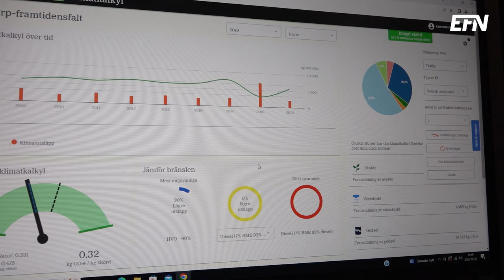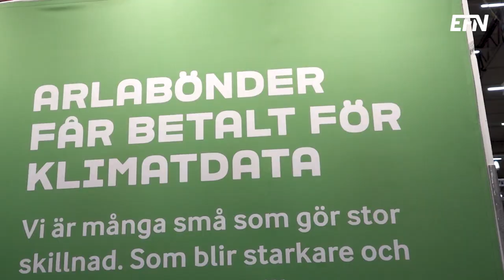Här formas framtidens jordbruk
Årets Lantbruksmässa på Elmia i Jönköping tröskar vägen för hållbarhet. EFN tar pulsen på hur framtiden kommer se ut – och klimatet är högst upp på agendan.

EFN:s Jonas Frändén har träffat några som driver utvecklingen mot ett mer klimatsmart jordbruk. Han pratar med företrädare för bolag som marknadsför allt från elektriska kompaktlastare och soldrivna torkmetoder till dataoptimerad växtodling och avancerade skraprobotar.

Dessutom intervjuar han Emma Hultman, mjölkbonde och ordförande för Arlas Smålandskrets, som är övertygad om att bönderna har lösningen på världens klimatbekymmer.

Låter det knepigt? Ta dig en titt!